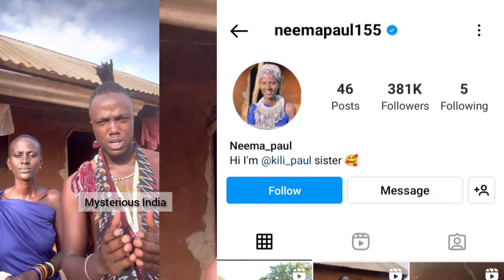Kili Paul को India ने दिया सम्मान | Kili Paul Sister Neema Paul बने रातों रात Star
Kili Paul aur unki sister neema paul kaise Instagram par viral huye aur kaise Tanzania se India me apni alag pehchan banayi jo ki aaj ja viral star ban chuka hai kili paul jo hindi songs ki lipsing karta hai apni sister ke sath aur Instagram par viral ho gaya rato rat usi ki lifestyle ke bare me hai aaj ka ye video

What is the lifestyle of Kili Pau?
In which country does Kili Paul live?